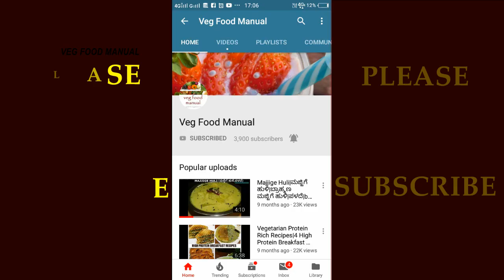ಬಿಡದಿ ತಟ್ಟೆ ಇಡ್ಲಿ|bidadi thatte idli|how to make thatte idli|idli batter|tatte idli maduva vidhana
Hello foodies.This is veg food manual.Today we bring to you authentic way of bidadi thatte idli recipe.For those who do not know let me explain that bidadi is a name of a place that falls in between Bangalore & Mysore.Whenever we plan our trip to Mysore we always stop our vehicle here in this place and enjoy hot thatte idlis.So thought of sharing this recipe with you guys .Hope you will enjoy this.